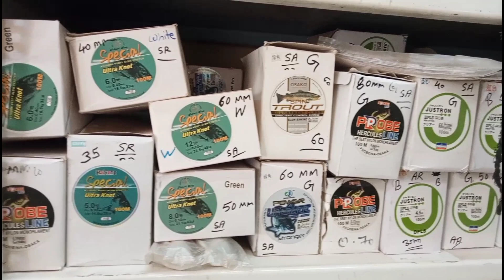Fishing Accessories | Navi Mumbai | होलसेल भावात | shop